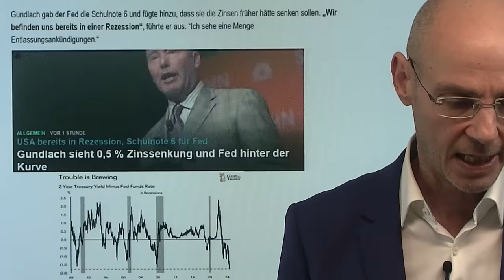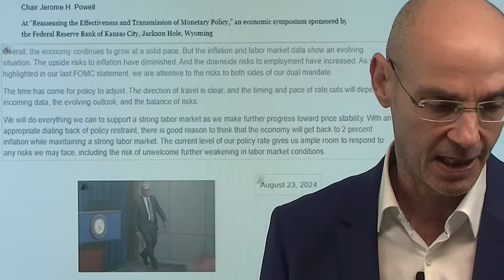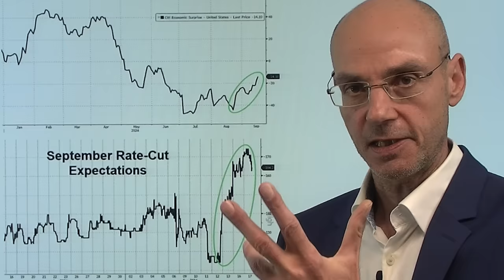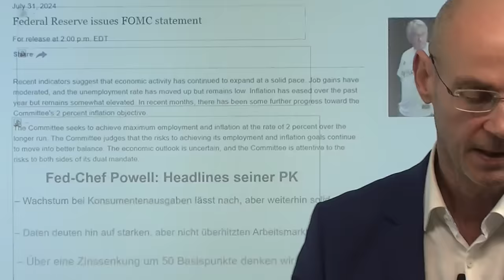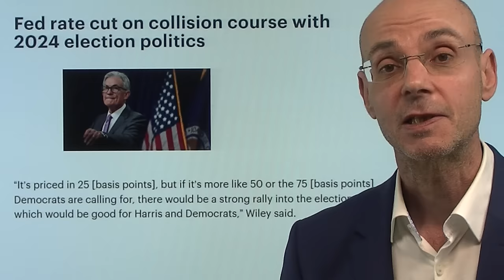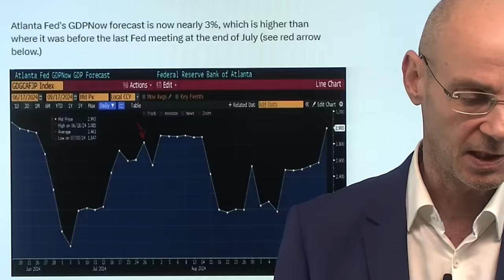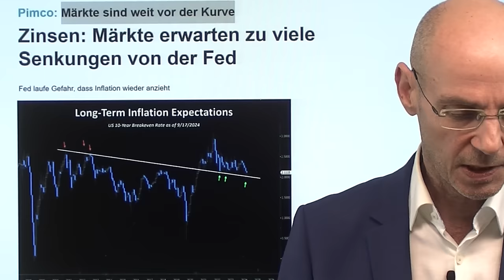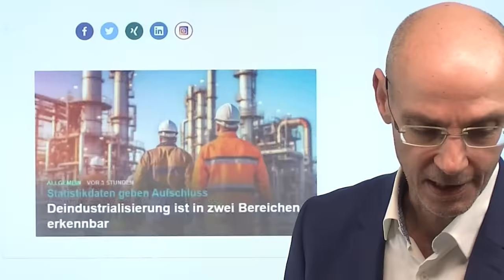Zinsen und Fed: Ich wette gegen Markus Koch! Marktgeflüster Teil 1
2. Deindustrialisierung ist in zwei Bereichen erkennbar

Senkt die Fed die Zinsen heute um 0,25% oder um 0,5%? Markus Koch geht von einer Senkung von 0,5% aus, wie die Mehrheit an der Wall Street. Anders dagegen die Ökonomen, die mit großer Mehrheit eine Senkung der Zinsen von nur 0,25% erwarten. Das zeigt den Grad der Unsicherheit bei dieser Fed-Entscheidung, aber eben auch die Interessens-Lage: die Finanzmärkte wollen eine 0,5%-Senkung, während die Ökonomen mehr aus Sicht der Daten und der Ausgangslage der US-Notenbank argumentieren Das zeigt sich bei Goldman Sachs: der Chef-Trader von Goldman erwartet 0,5%, der Chefvolkswirt der Bank jedoch nur 0,25%. Es macht Sinn, sich in die Situation der Fed zu versetzen: wenn sie heute 0,5% senkt, stellt sich die Frage, warum sie nicht schon im Juli mit der Senkung begonnen hat. Dazu kommt, dass eine 0,5%-Senkung von einigen Fed-Mitgliedern nicht unterstützt werden dürfte und Powell ungern eine Entscheidung fällt, bei der es viele "Abweichler" gibt..